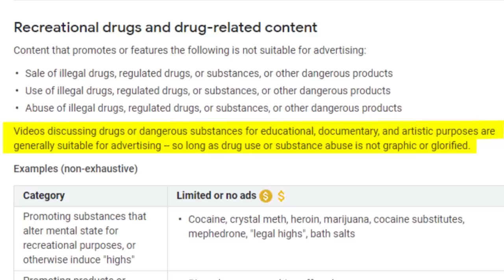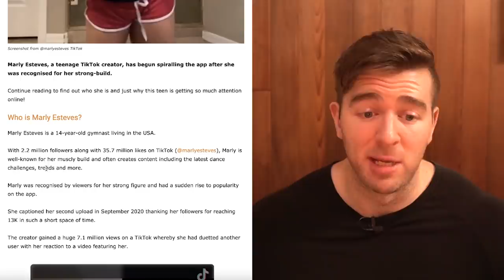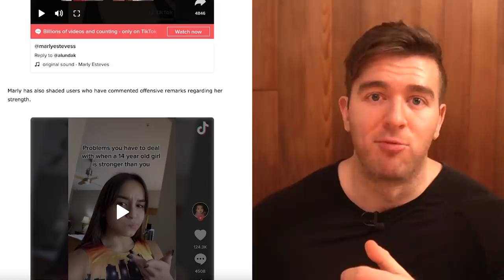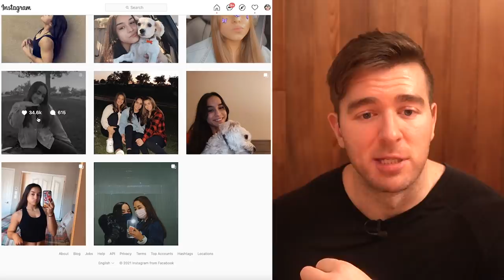MORE 14 YEAR OLDS ON THE SAUZULE!? - Marly Esteves Natty Or Not